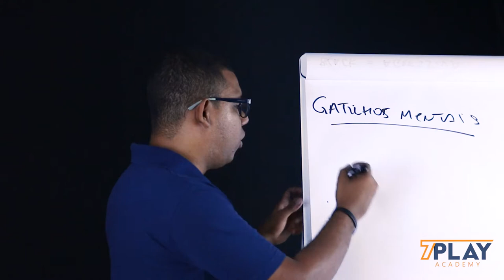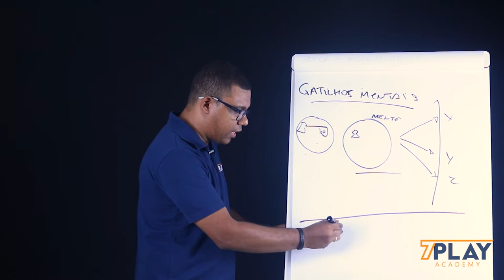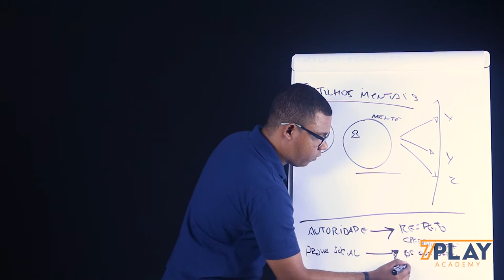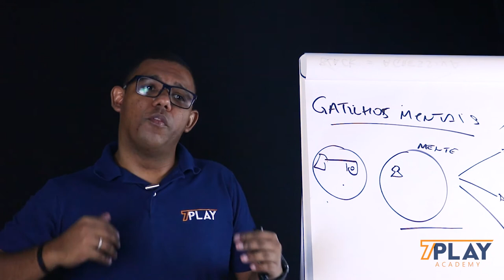O que são Gatilhos Mentais